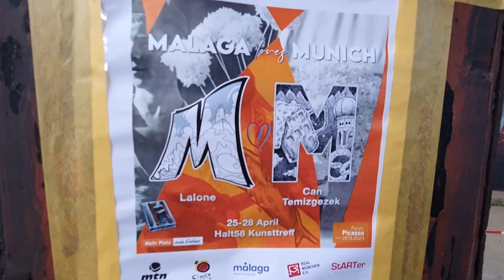Málaga Loves Munich – Kunstprojekt soll kulturelle Brücken bauen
Der spanische Künstler Pablo Picasso ist mit seinen Gemälden auf der ganzen Welt bekannt. Anlässlich seines 50. Todestages gibt es jetzt in München eine besondere Street Art Aktion. Mehrere Münchner Vereine wollen in Zusammenarbeit mit der Tourismusbehörde von Malaga den Münchnerinnen und Münchnern Picassos Geburtsort näherbringen und zeigen, welche Inspirationsquellen der Künstler für seine Werke genutzt hat. Sabrina Flemmig mit allen Informationen.